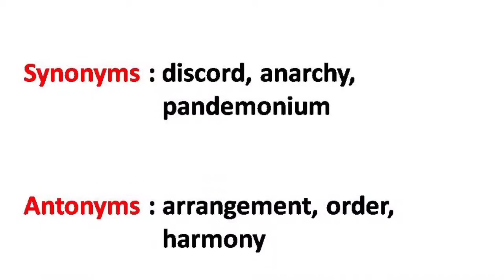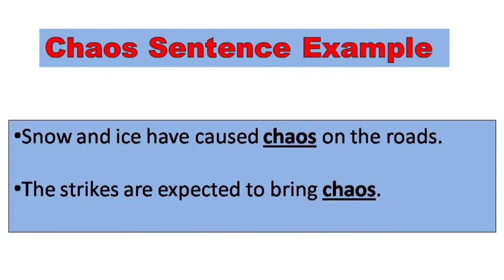DAY-37|WORD OF THE DAY|ENGLISH VOCABULARY FOR ALL EXAMS|IBPS RRB|EXPLANATION IN ENGLISH AND TELUGU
Hi everyone,
welcome to SCS VAJRA TUTORIALS,
Here we are providing coaching for job seekers to crack competitive exams. The content providing in videos is very useful to you and very genuine.